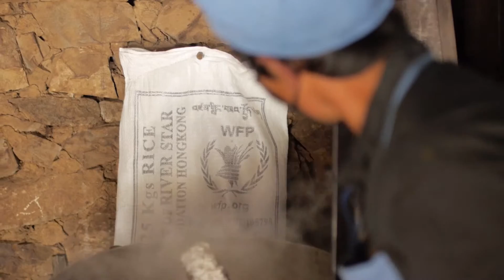Bhutan School Meals “Going the last mile” WFP (EN)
Credits: WFP